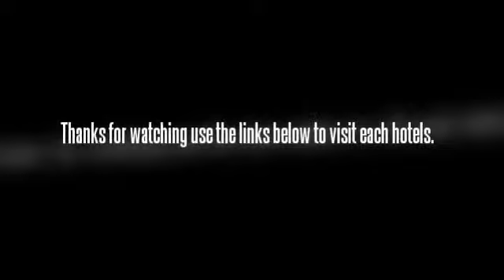Best Hotels in Bournemouth Hotels United Kingdom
Bay View Breeze Hotel
For the comfort and safety of guests, the Bay View Breeze Hotel offers non-smoking rooms. Wi-Fi is available for use. Staff at the front desk are available to assist you with any hotel enquiries you might have or with your travel needs. The guests can sit down and relax in the tranquil environment of the hotel's outdoor area. Bournemouth Aviation Museum is within a 20 minute drive from the hotel

The Britannia Hotel Bournemouth is conveniently located within walking distance of the town center where restaurants, pubs, shopping, theater, and an art gallery are within easy reach. The beach is 500 meters. The bus and train stations are only a few minutes away. Some nearby attractions are the Oceanarium and St. Peter's Church. Guests will find the Britannia Hotel Bournemouth is a short distance from the train and bus stations and about 6 km from Bournemouth International Airport.

The Tralee Hotel is located in Bournemouth making it one of the best hotels to stay at while in town. The Tralee Hotel boasts a convenient location with modern amenities in every guestroom and superb service. Modern comfort and convenience are seamlessly combined to ensure the guests' satisfaction. To make a reservation at the Tralee Hotel Bournemouth with our secure online booking form, please choose your preffered period of stay.

The Croham Hotel can be found in the West Cliff section of Bournemouth, conveniently located only a mile from the nearest train station, and adjacent to the local business district. Traditional pubs, restaurants, and clubs are all within walking distance as are the piers and beaches. It is easy to reach via major roadways. Transportation near the Croham Hotel is readily available. It is less than 2 km from the Bournemouth train station, and a short ride to the Bournemouth airport and bus stops.

St Michaels is a family run guest house, five minutes from the beach, but in a residential street meaning we are away from the noise of the main roads and high street. We have off road parking and a residential bar. If you want to put your feet up and relax, our comfortable TV lounge is just the place for you. Situated next to the bar means that it is the ideal venue for the family.